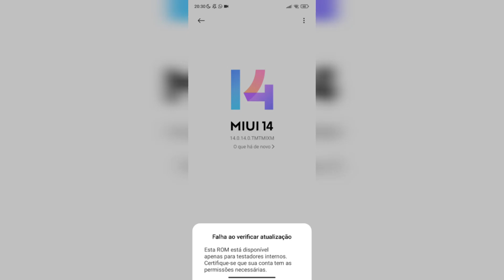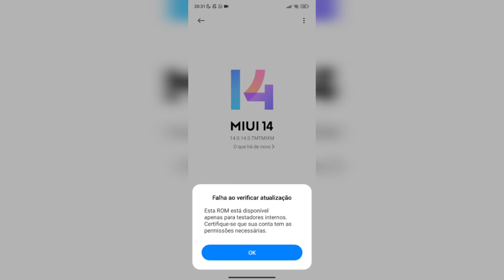😍 - HyperOs ESTÁVEL LANÇADA! - Redmi Note 12 4G - Mi Pilot GLOBAL